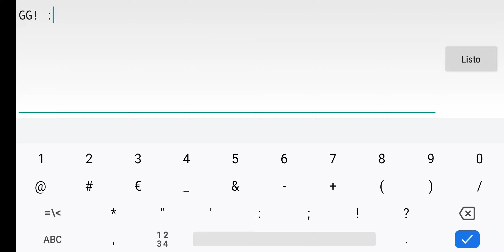"Tengu Wind" by Shemo 100% [Medium demon] - Geometry Dash 2.11